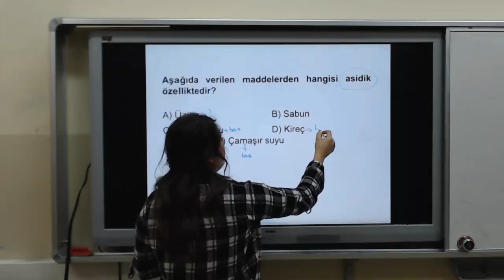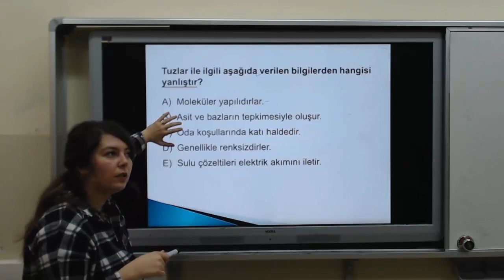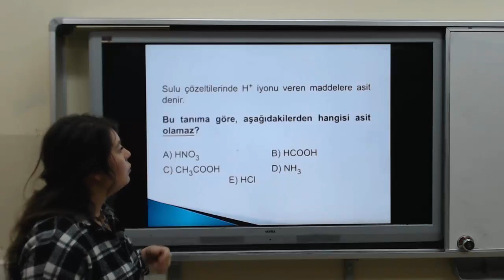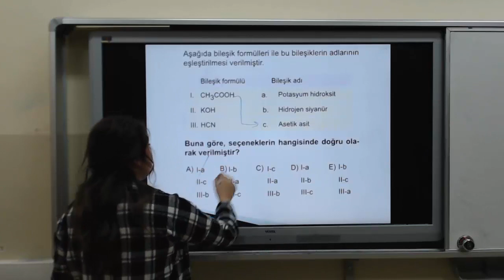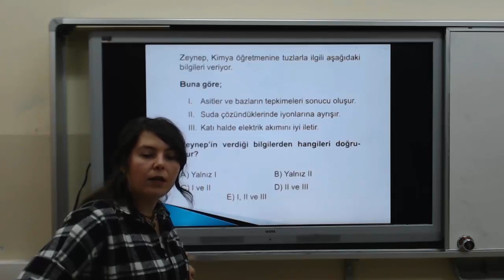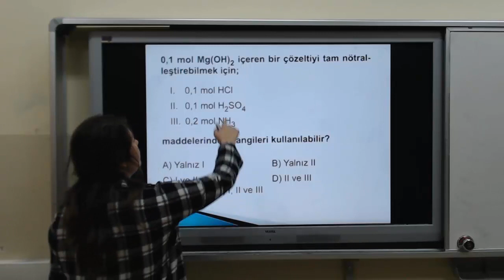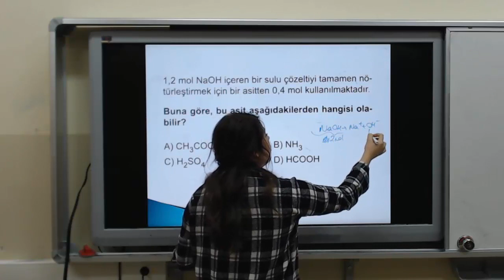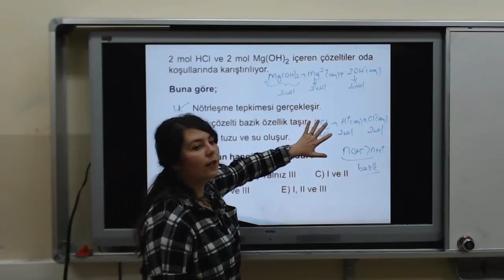KİMYA 10 SINIF TYT ASİTLER BAZLAR TUZLAR SORU ÇÖZÜMÜ 1